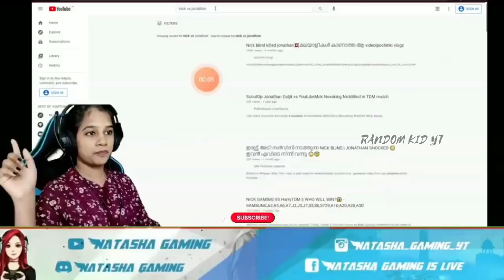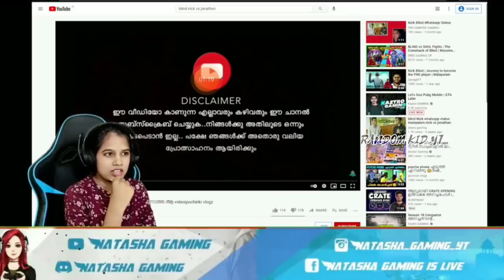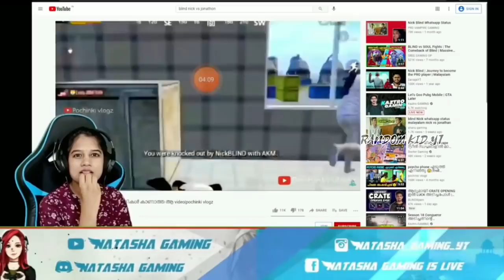NATASHA GAMING REACTING NICK KILLED JONATHAN 😳🔥